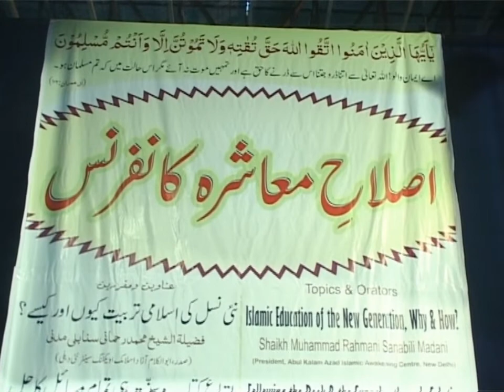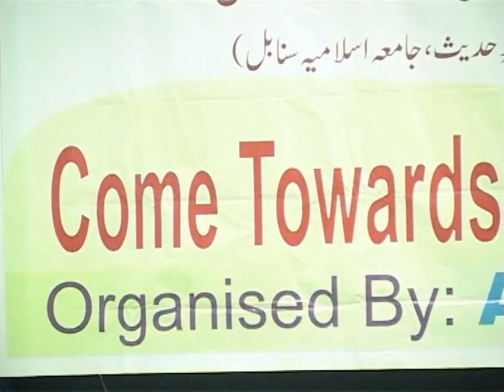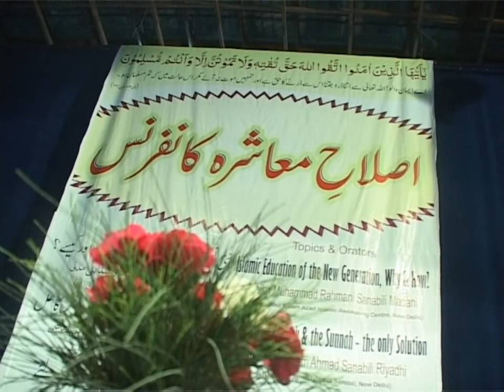Deeni Masail mein Ikhtelaf aur uska hal / دینی مسائل میں اختلاف اور اس کا حل / By SWASR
Deeni Masail mein Ikhtelaf aur uska hal- Part 1 / دینی مسائل میں اختلاف اور اس کا حل / By Sheikh Waseem Ahmad Sanabili Riyazi